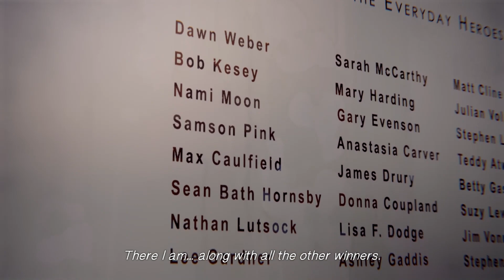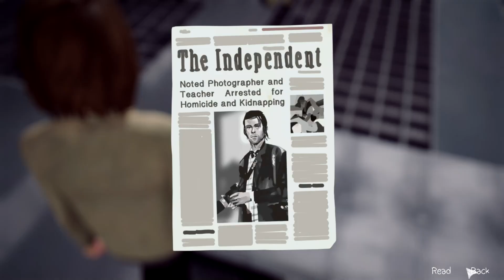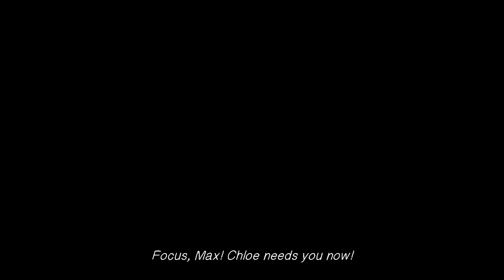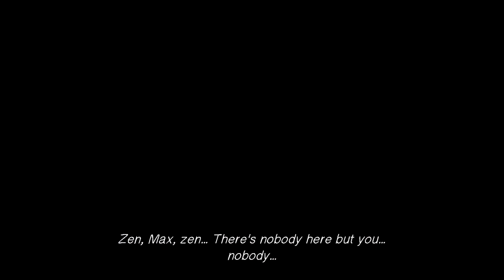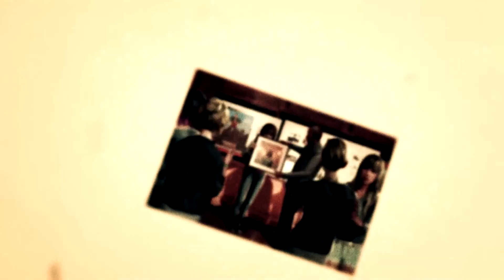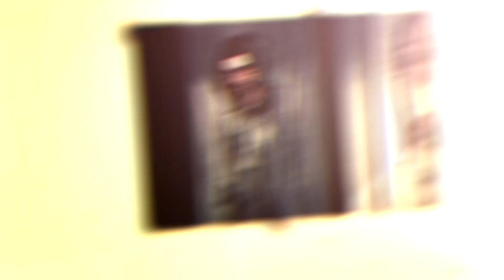Life is strange | He killed him!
Socials